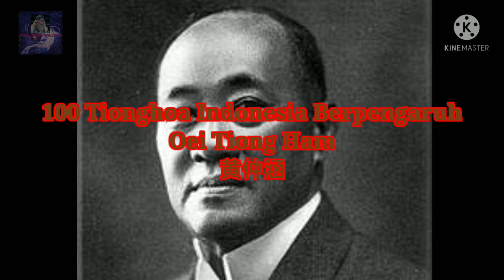100 TIONGHOA INDONESIA BERPENGARUH OEI TIONG HAM 黄仲涵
Kembali ke seri video 100 TOKOH TIONGHOA INDONESIA, kali ini kita membahas profil seorang pengusaha terkaya di Asia pada awal abad ke 20 seorang pengusaha gula asal kota Semarang yang memiliki gurita bisnis yang menyebar ke berbagai belahan dunia. Oei Tiong Ham adalah tokoh pengusaha sukses pada jamannya ia dikenal sebagai RAJA GULA, perusahaannya merupakan produsen gula terbesar di dunia pada masa itu, bahkan hingga kini warisan peninggalan kejayaannya masih dapat kita temui di Semarang dan Singapore. TERIMA KASIH
tokoh tionghoa indonesia
video tokoh tionghoa di indonesia
orang terkaya di indonesia
kisah kota semarang
tionghoa semarang
orang kaya indonesia
sejarah tionghoa
video orang tionghoa indonesia
perusahaan terbesar jaman dulu
video orang cina indonesia
etnis tionghoa di indonesia
kisah indonesia tionghoa
video keturunan cina indonesia
sejarah indonesia tionghoa
pengusaha tionghoa
video tionghoa jawa
bisnis orang cina
bisnis orang tionghoa